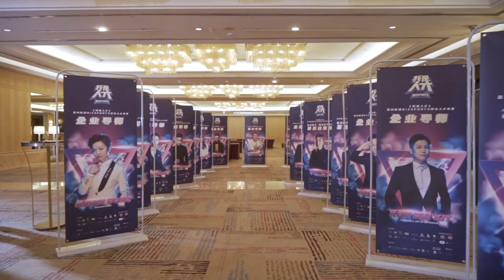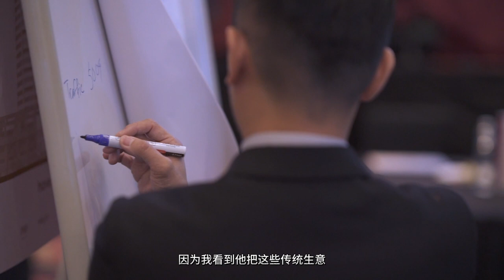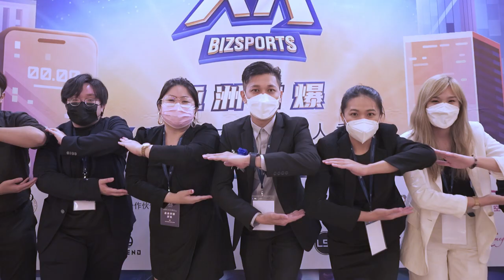第一季《我是人才》BizSport 亚洲首爆顶尖人才竞赛企业导师 - Mr Kok Wai Kit 与战队人才的互动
第一季《我是人才》BizSport 亚洲首爆顶尖人才竞赛企业导师
Mr Kok Wai Kit 与战队人才的互动😁

在寻找商机时，或许一些人会从市场上没有见过，或是十分罕见的东西、商品开始下手售卖，然而创办BateriHub品牌的创办人兼执行总裁——郭韦杰先生（Kok Wai Kit）不是这么想的。

在他创业的时候，其实修车行、汽车店随处可见，所以一般民众要购入电池，并非难事。但是，郭韦杰却以此为切入点，思考到虽然电池很容易购买，但若电池坏了，需要更换电池的时候却不是每个人都可以做到，尤其是女性在高速公路、附件都找不到修车行，以及自己不会更换电池的情况下，可以说是孤立无援。

而正是从这样的“危机”中，郭韦杰看到了商机。因此，除了售卖电池，他还包含了送电池上门、送到汽车旁提供给客人更换电池的服务。凭借着这样独特的商机，他成功从一家店面扩张到在西马6州拥有约70家店面

当提到卖电池的时候，或许有些人会把他们与修车佬联想在一起，还带有不看好的眼光。对此，郭韦杰透露，他的父亲是做修车的，但是他也说其实修车和电池是不一样的。因为修车的是顾名思义就是维修车，但卖电池的人必须要知道电池的原理，毕竟电池有水的、有干的，涉及的领域是和修车行不一样。

他说道
“因为电池是每个人都需要的。比如说今天你要出门，你的车轮胎花纹并没有花，你还可以等下次才更换，或是黑油、其他零件有问题时，你还可以等，可是电池有问题的时候，你就必须马上换。”

他也说道
“第二点就是可以帮助到别人。假设车在路上抛锚、开启不到引擎时，我们可以帮助他们，我们可以安排技术人员到现场协助更换。此外，这个行业在售卖电池上并不透明化，有许多人担心自己买贵了，而他们在我们这里，可以有更多的选择，无论客人想要普通或是贵的电池，他们都可以自行选择。”

问及怎么样才算成功，他则说，如果每一个员工在他的公司工作会很幸福，那就表示他做到很成功了。看到郭韦杰这番肺腑之言，可以感觉到他对待员工都是抱持着真诚、希望员工好的态度🥰

BateriHub 是由郭韦杰先生与合伙人黄伟龙先生联合创办的公司,
在吉隆坡、雪兰莪、森美兰等地区都设有分行,
至今在全马已拥有70家分店。🥳

BateriHub 的使命是
为了让客户能够安心购买电池,他们为客户提供三大免费服务,

BateriHub拥有一群经验丰富的专业技术人员,
能够根据不同的汽车安装不同的电池,
并且协助客户进行保修索赔,
致力于为客户提供优质服务,
并且帮助解决人们汽车电池问题。🥰

只要你是在找机会，
找贵人，
找伯乐🥳
不管你是在打工，
创业，还是做freelance
我们都欢迎你来加入我们
让我们帮你对接马来西亚优秀企业家

第一季比赛
我们成功的让超过300位人才
对接10多位企业导师🥳
今年我们再次启动第二季比赛🥳
只希望可以帮助马来西亚的企业
对接到更多
愿意奉献 的顶尖人才
我们希望这些顶尖人才可以对接马来西亚的企业
他们可以成为企业中的
帮助企业执行不同的项目，
帮助企业成长，
迈向未来，创造更大的价值！
让企业不只是赚钱，还更值钱！🥳
如果你是企业家，想要来参与对接人才
请点击联络我们👇👇